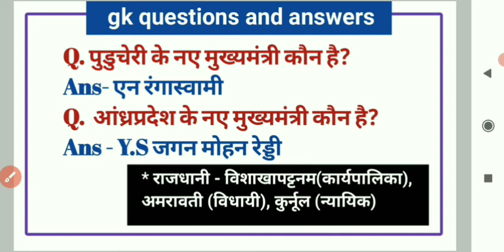राज्यों के मुख्यमंत्री New | all state chief minister tricks sobe rajyo ke mukhyamantri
Hellow friends,
This is daily current affairs questions, which can be asked in upcoming exam, like ssc cgl, ssc chsl, ssc mts, railway ntpc, railway group d, upsssc and others state exam ans also the video is very important for all upcoming exam.

Additional information-
chief minister all state2021
cm tricks
Governor all state 2021
28 rajyo ke mukhyamantri ka naam
panjab ke nya mukhyamantri
uttarakhand ke nya mukhyamantri
sabhi rajyo ke mukhyamantri
cm
kabhi rajyo ke chief minister
karnataka new cm
all state cm
all state governor
Current affairs questions
 Current affairs
Current affairs Gk gs
Current affairs question and answers